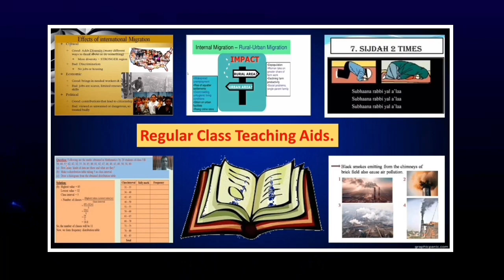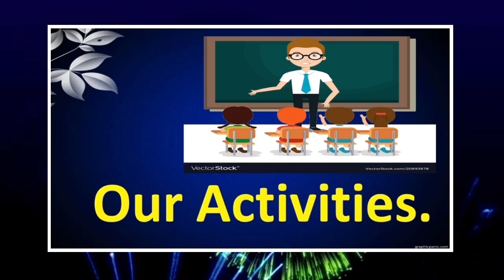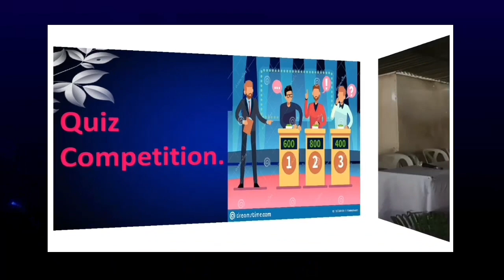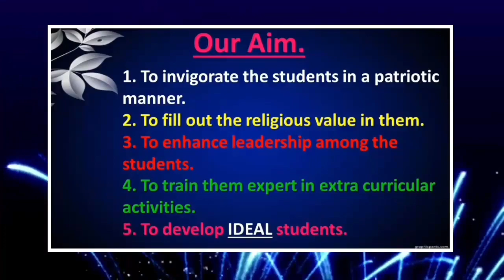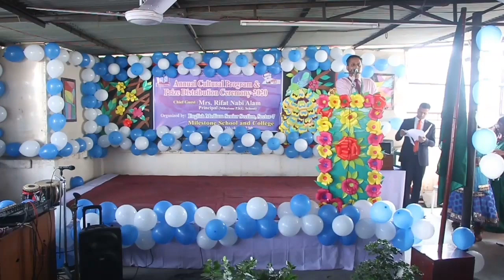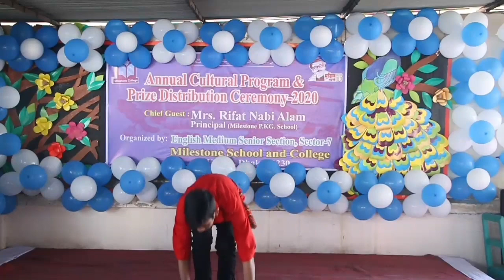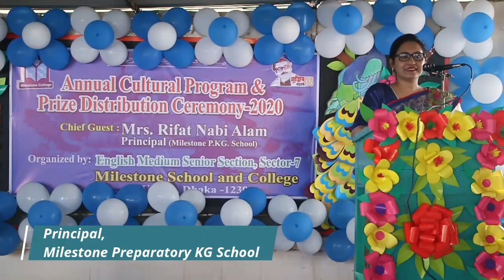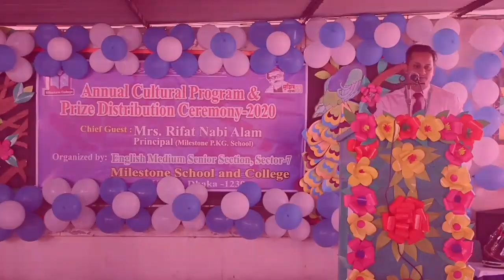Annual Cultural Program & Prize Distribution Ceremony 2020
Milestone School & College
EMSS, Sector: 07
Uttara, Dhaka.